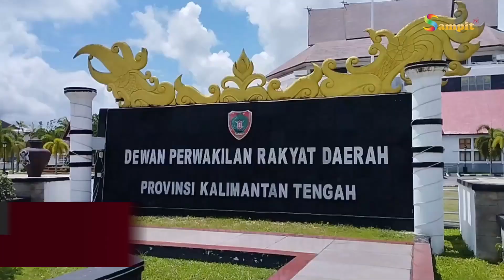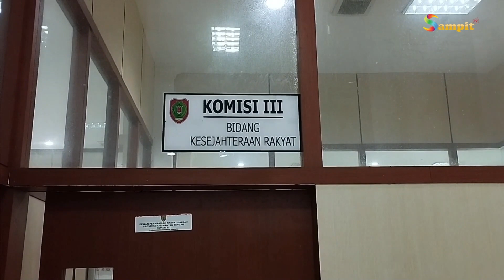KOMISI III DPRD KALTENG GELAR RDP DENGAN MANAJEMEN RUMAH SAKIT DORIS SYLVANUS